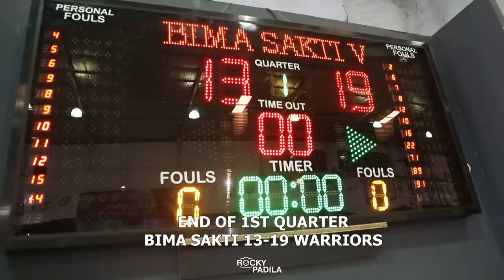Game Highlights: Warriors vs Bima Sakti Bandung. Juan Scores 22 Points. (PYBC 2019)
Game Highlights dari pertandingan PYBC 2019 KU-10 FG antara Warriors Basketball dan Bima Sakti Bandung.